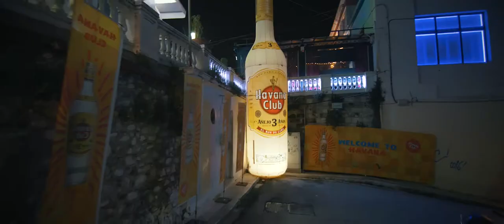Giafka's Γαμήλιο Πάρτυ Patras Carnival 2019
Directed by Konstantinos Liopetas